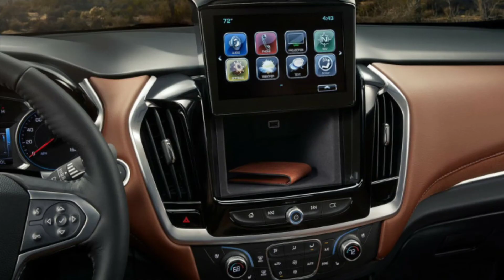2018 Chevrolet Traverse Photographic image 2018 쉐보레 트래버스 사진모음